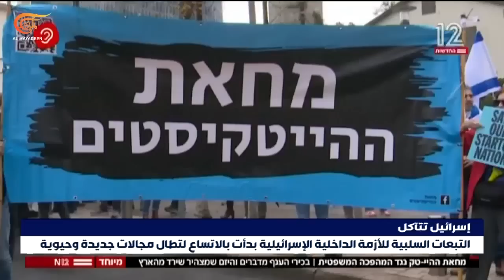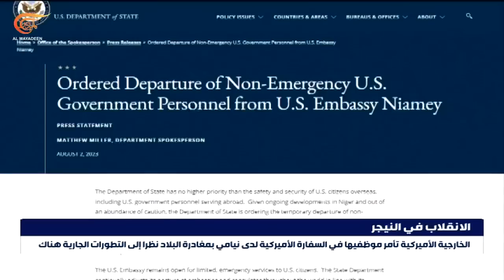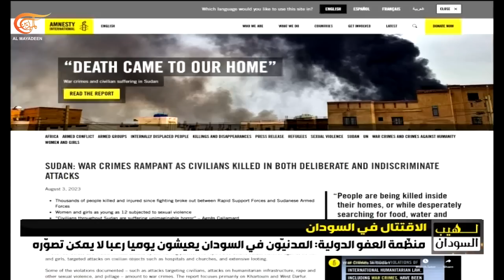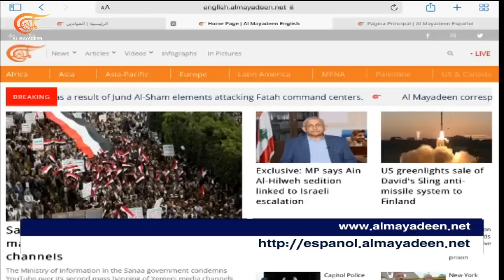نشرة الثامنة صباحاً | 2023-08-03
قتيل وعدد من الجرحى مع تجدد الاشتباكات في مخيم عين الحلوة جنوب لبنان وهنية يبحث التطورات مع رئيس مجلس النواب اللبناني والأمين العام لحزب الله.

الأسد يؤكد فشل كل محاولات ضرب القومية العربية والمؤتمر القومي العربي يدعو إلى ضرورة الاستفادة من انتصار دمشق.

قائد انقلاب النيجر يؤكد أنه لن يخضع لضغوط إيكواس وعقوباتها والخارجية الأميركية تجلي موظفيها غير الأساسيين وتبقي سفارتها مفتوحة.

أمير عبد اللهيان في إسلام أباد لبحث تعزيز العلاقات الثنائية في مختلف المجالات ولتأكيد عمل الدول الإسلامية الموحد إزاء الإساءة للأديان السماوية.